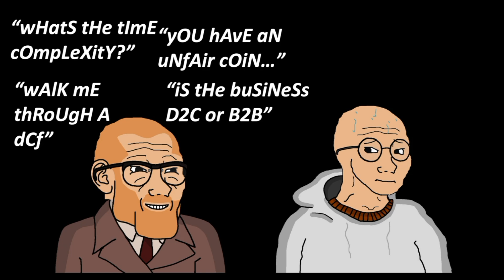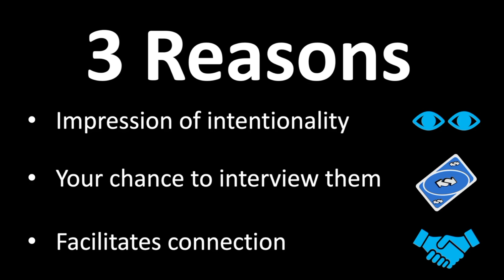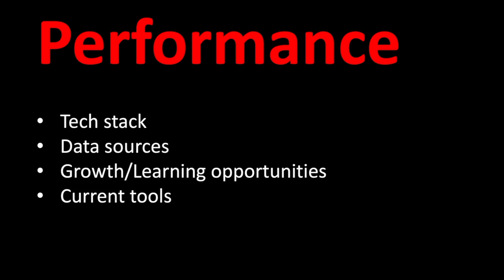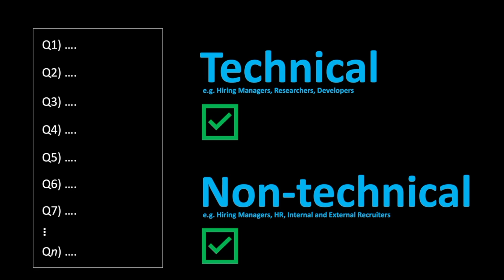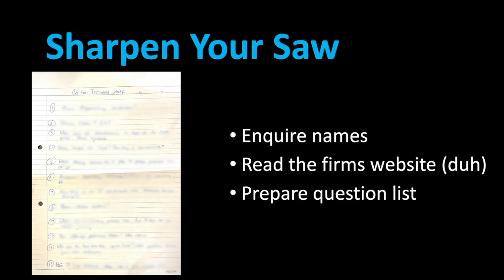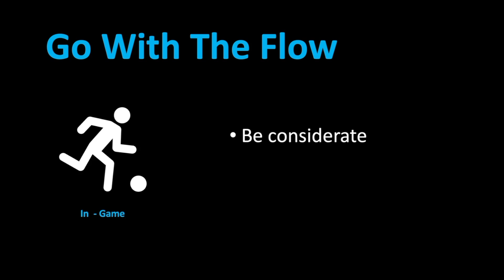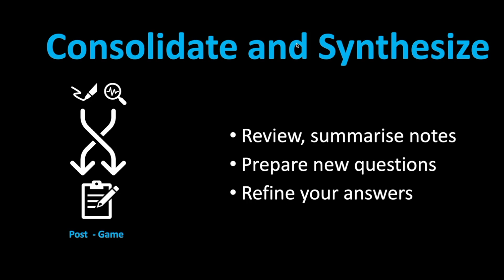Reverse Interview - Framework to Ask Questions In An Interview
Copy my EXACT resume and cover letter,  Kick start your quant applications with a 33%-DISCOUNT Fall Application Sale using code RRWDV1T4

Ever wondered to how to respond when your interviewer ask you "Do you have any questions?"
Here is an Overview of my 3P framework to formula questions to ask your interviewer questions!